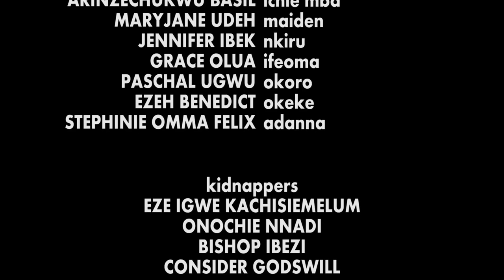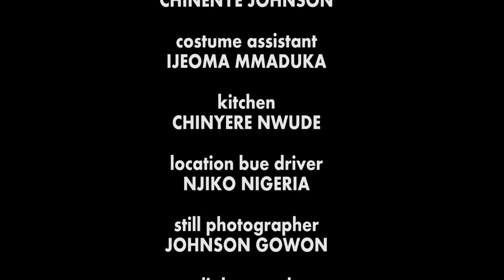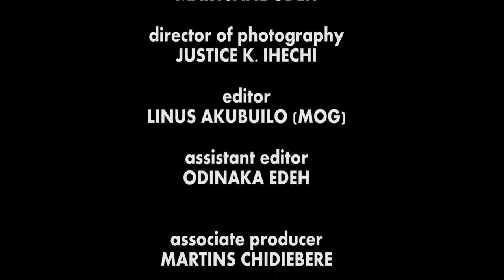Everyone Rejected Them Cos They're Poor But Was Shocked When He Was Chosen As The Crown Prince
MOVIE TITTLE:::
STARRING::: YUL EDOCHIE
COMPANY'S NAME::: CHEZ PRDUCTION
YEAR::2023